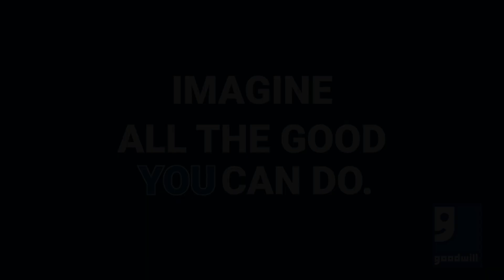Do Good With Goodwill | Inspiring Employment Opportunities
Ready to make a real difference in your community? Goodwill Big Bend is hiring! Join our team of changemakers and help empower individuals, strengthen our community, and imagine all the good you can do. Create lasting impact every day, helping individuals overcome barriers and build brighter futures. Unlock your potential with fulfilling careers in retail, career development, social services, or administration. Together, let's make a difference and uplift lives. Join the Goodwill Big Bend family and imagine all the good we can do!